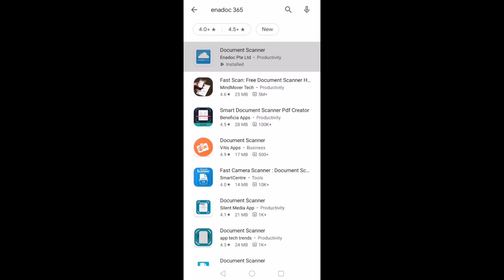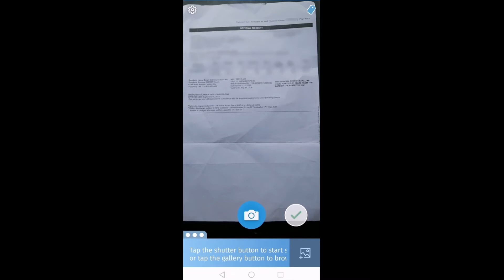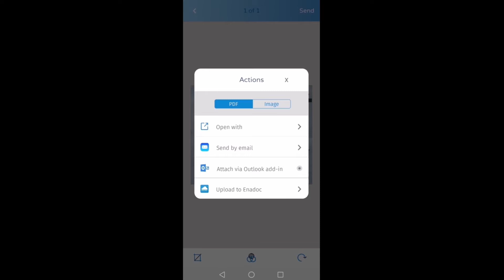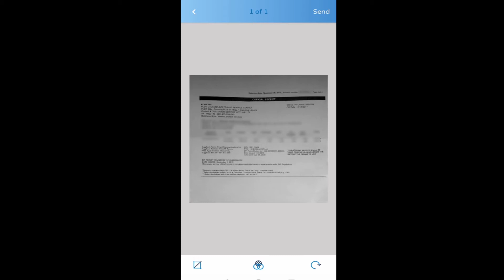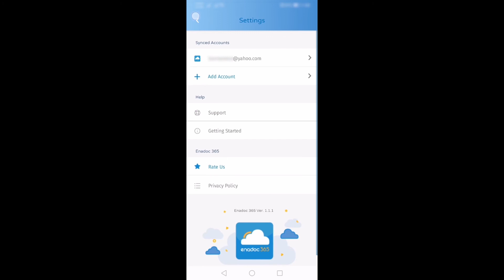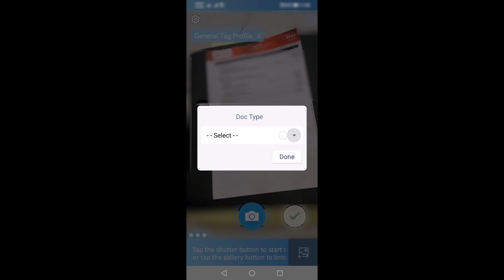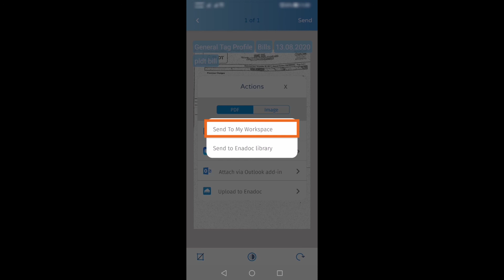Enadoc 365: Your Complete Guide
Keep and share digital copies of your physical files smoothly. Enadoc 365 is a free document scanner that compresses the function of an office scanner and your computer’s file attachment and sharing mechanism at the tip of your fingers.

No scanner nearby? No problem. For your receipts, forms, contracts, and other essential documents for book keeping, this free document scanner is all you need. Take a picture of that printed document, adjust skew and slants and you just had its digital version ready for email attachments and for sharing.

0:00 About Enadoc 365
1:25 Download Enadoc 365
1:47 Scan Documents Using Enadoc 365
3:39 Enable Enadoc 365 Add-ins in Outlook
5:14 Upload to Enadoc Library with a Predefined Tag Profile
7:17 Upload Documents in Enadoc My Workspace
7:58 Outro